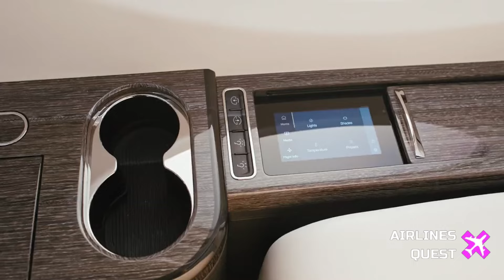Is Owning a Private Jet Worth It?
In this video, we delve into the age-old question: Is owning a private jet worth it? Join us as we explore the pros and cons of private jet ownership, examining factors such as cost, convenience, flexibility, and prestige. Whether you're a seasoned jet setter or simply curious about the world of private aviation, this discussion offers valuable insights into the lifestyle and financial considerations associated with owning your own aircraft. Don't miss out on this informative exploration of luxury travel and the allure of private jets!

- GulfStream Youtube Channel